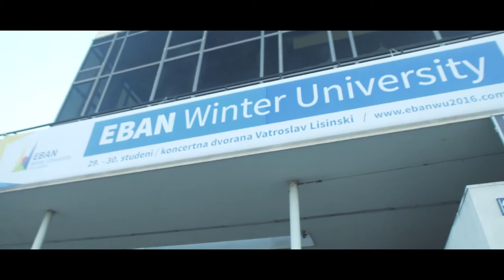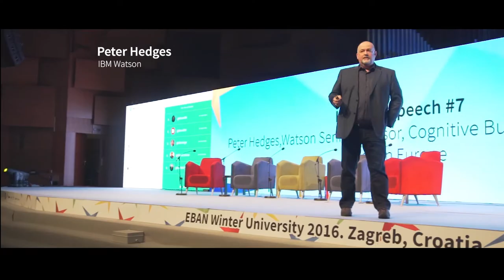EBAN Winter University 2016 - Zagreb, Croatia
On 28-30 November 2016, more than 1,500 attendees from all over the world gathered in Zagreb, Croatia, for three days of celebrating entrepreneurship and angel investing at the 2016 EBAN Winter University. Guests of the event included angel investors, entrepreneurs, corporates, politicians, accelerators, incubators, crowd funders and even rock stars!

We were thrilled to work with our co-organizers from CRANE, the Croatian Business Angels Network, and its President Davorin Stetner, and to enjoy the patronage of Her Excellency, Kolinda Grabar – Kitarović, the President of Croatia and the generous hosting of Milan Bandić, the Mayor of Zagreb.

Relive the incredible experience of EBAN Winter University 2016 with this video, prepared by CRANE, and revisit the event's